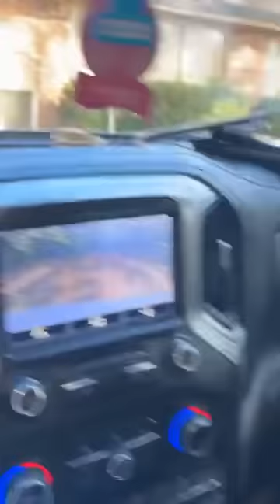Picking Up DJ heading to the Club,DJ Fresh To death today